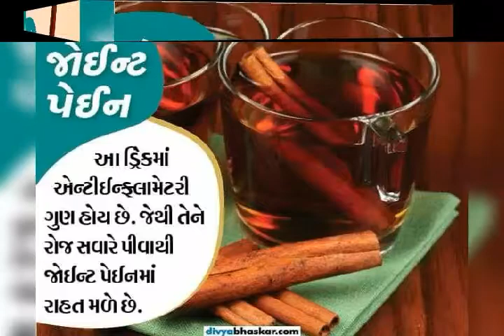Cinnamon use and profit